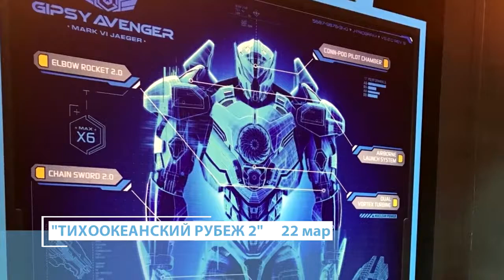22 Самых Ожидаемых Фильма 2018 года